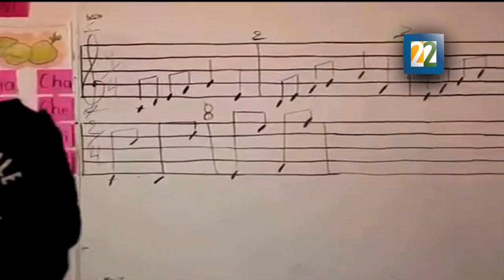Encuentro de las Mixtecas 2015